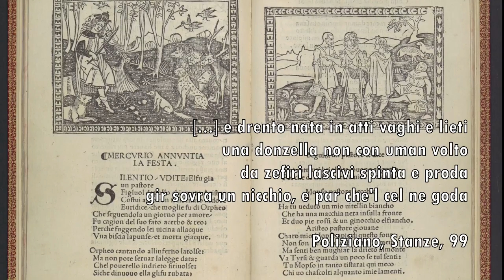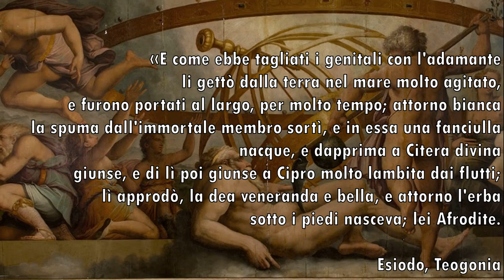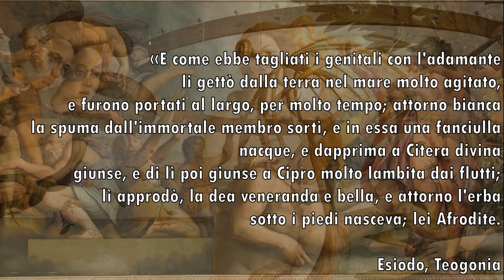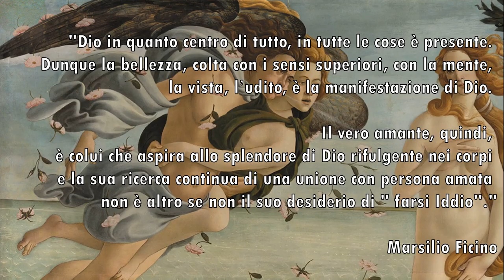Hidden Meanings of the Birth of Venus - Sandro Botticelli - Hidden Symbols in Arts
The Birth of Venus was made by Sandro Botticelli between 1482 and 1486.
It is currently preserved in the Uffizi Gallery in Florence. In synergy with the neo-Platonic vision, with which Botticelli was imbued, Christian and biblical concepts exposed through pagan symbolism are merged in this work, fused in an innovative language that through Olympian images sends symbolic meanings of a moral, philosophical and theological nature, endowed with multiple keys of interpretation.
Translated from Italian with Deepl.com
Spoken in automatic voice with Google Text-to-speech